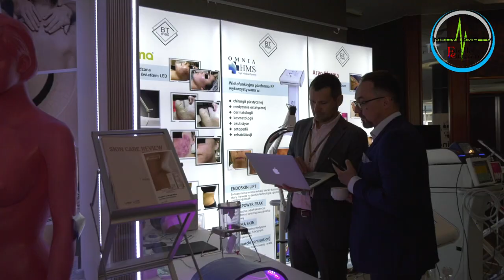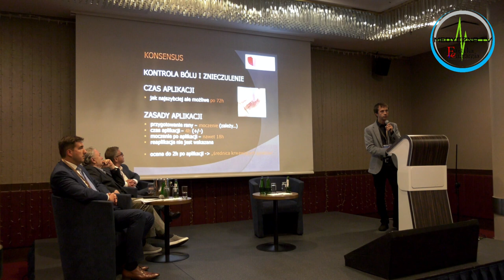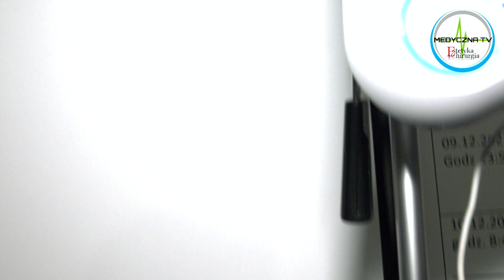XVIII Zjazd Polskiego Towarzystwa Chirurgii Plastycznej, Rekonstrukcyjnej i Estetycznej - relacja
XVIII Zjazd PTChPRiE odbył się w Szczecinie, w czerwcu 2022 roku.
W programie o wydarzeniach, które odbyły się w ramach Zjazdu, a także o stanie i przyszłości polskiej chirurgii plastycznej opowiadają: prof. dr hab. n. med. Jerzy Strużyna, prof. dr hab. n. med. Piotr Prowans, dr Maciej Kuczyński, dr Marek Szczyt, dr Samir Ibrahim, dr Jerzy Kolasiński, dr n. med. Piotr Drozdowski, dr n. med. Andrzej Krajewski, dr Arkadiusz Kuna, dr Krzysztof Potocki, dr Ewa Woźniak - Roszkowska, dr Hubert Gziut i dr Piotr Stabryła.
Patronem medialnym zjazdu była Estetyka i Chirurgia - Medyczna TV.